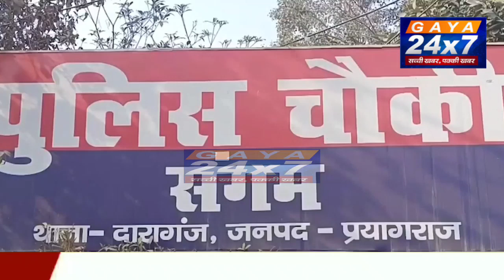अतीक अहमद की पत्नी शाइस्ता परवीन भगोड़ा घोषित, घर पर यूपी पुलिस ने लगाया नोटिस|Gaya24x7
अतीक अहमद की पत्नी शाइस्ता परवीन भगोड़ा घोषित, घर पर यूपी पुलिस ने लगाया नोटिस